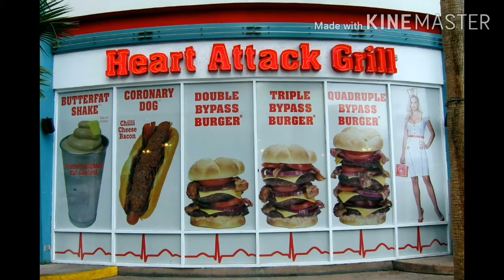ලෝකයේ අමුතුම විදියේ අවන්හල්,The strangest restaurant in the world,විශ්ව සාගරේ,wishwa sagare